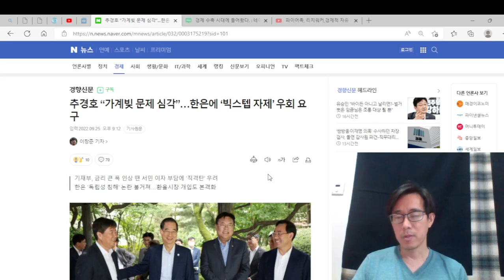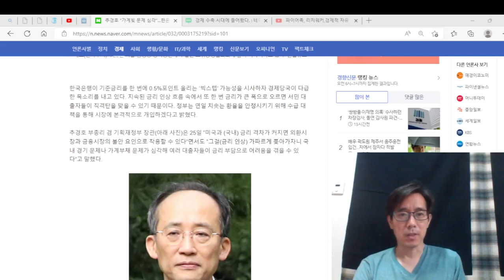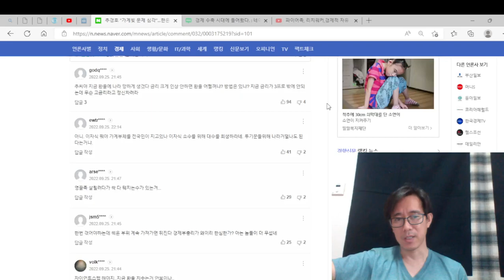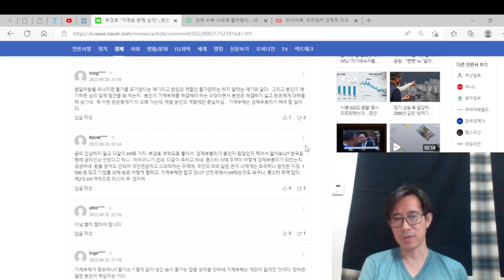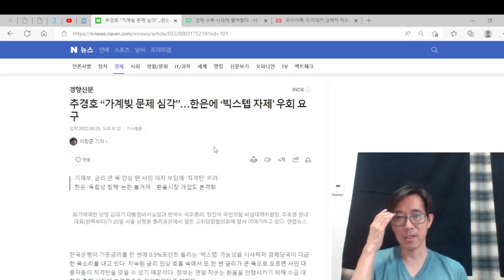가계 부채 심각하다고, 한국은행 빅스텝 자제 요구한다는데..